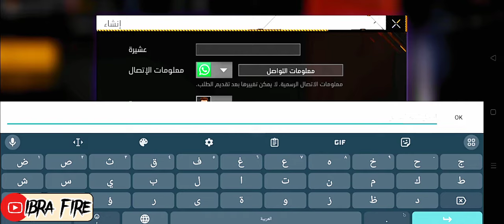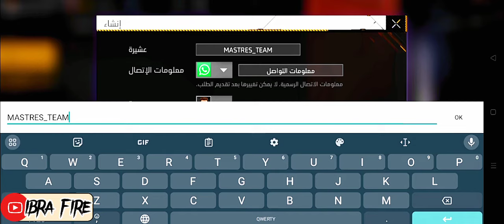فري فاير | شاهد طريقة تسجيل في بطولة فري فاير سيرفر مينا 👍💯 لا تتردد سارع بالتسجيل 🔥🔥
شاب مغربي مبتدئ في صناعة المحتوى و لاعب متمكن و محترف  في لعبة فري فاير 🥇✔️

مرحبا بكم ف قناتي ❤️ المرجو ضغط على زر الإعجاب و الإشتراك و تفعيل الجرس ل يصلك دائما الجديد ✨

📍أهداف سنة 2024 :
وصول قناتي ل 10K مشترك إن شاء الله 🙏 هل نستطيع؟